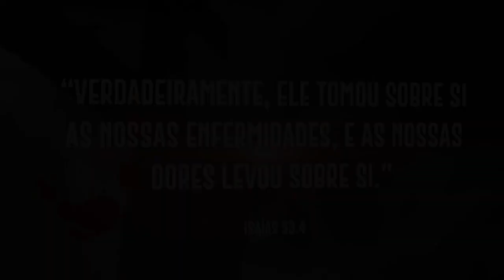12 de março de 2024